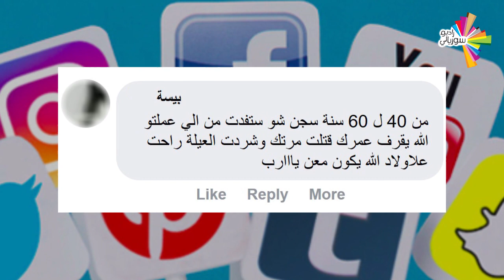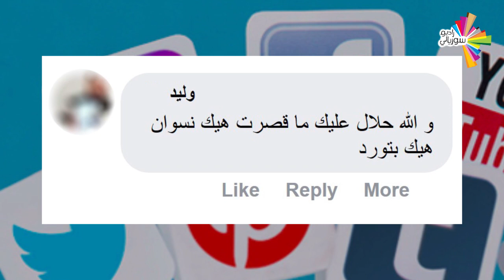"جرائم الشرف".. بين سوريا وأوروبا والسوشال ميديا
يسرى /٣٥ سنة/حمص قتلت على يد أخيها... زهراء/١٦ سنة/ ريف دمشق قتلت على يد أخيها... تماضر /٢٨ سنة/ حلب قتلت بيد شقيقها
والقائمة ما بتخلص من النساء تم قتلهن "بدافع شريف" حسب تعريف القانون السوري،
البعض بيرفض هالجرائم والبعض الآخر بيشجع القتلة.
تحتل سوريا المرتبة الخامسة عالمياً والرابعة عربياً في ارتكاب ما يسمى "جرائم الشرف"
هل برأيكم هالجرائم عادة متأصلة بالمجتمع السوري؟